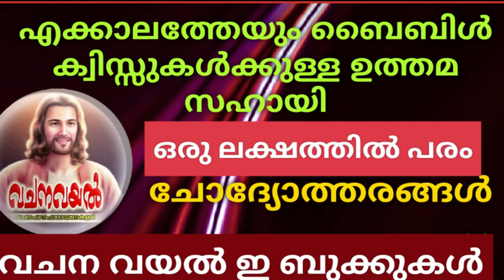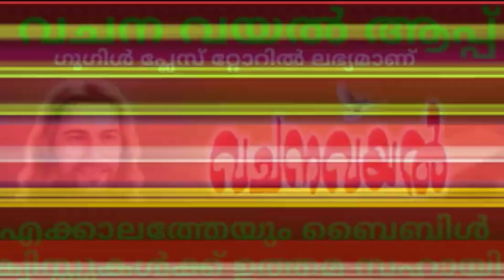Episode 174 / Today's One Minute Gospel / കൈത്താക്കാലം ഏഴാം തിങ്കള്‍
കൈത്താക്കാലം ഏഴാം  തിങ്കള്‍